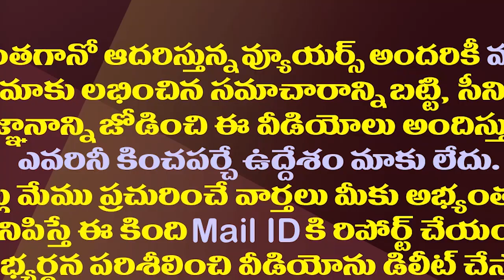అసెంబ్లీకి చంద్రబాబు దూరం..లోకేష్ అడుగుపెట్టేది ఎప్పుడో| Chandrababu & Lokesh Not Attend To Assembly